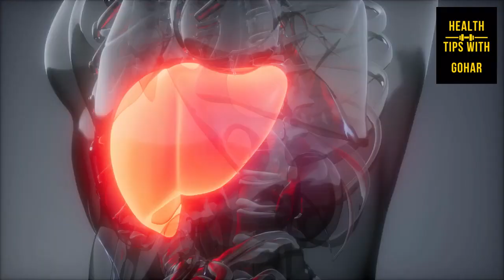شوگر کے مریض کونسے پھل زیادہ کھایئں / Diabetes and Fruits/Urdu/Hindi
This video is about the people who are suffering from diabetes. Majority of people don't have knowledge that which fruits are good for diabetes. So this my little effort to give you some information. Plz support me and comment your problems so that i make more videos.